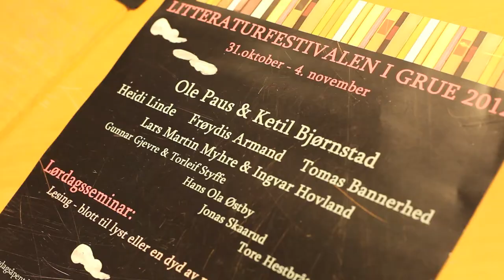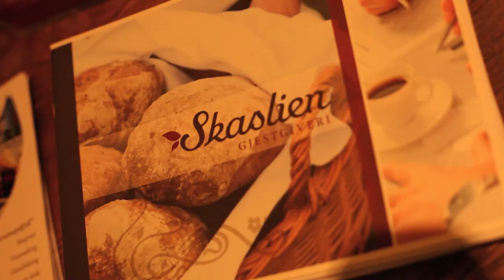Litteraturfestivalen i Grue 2012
Litteraturfestivalen i Grue
Musikk av Roger Græsberg & The Antimusic Bonanza
Program:
Ole Paus og Ketil Bjørnstad
Heidi Linde
Lars Martin Myhre og Ingvar Hovland
Tore Hestbråten
Tomas Bannerhed
Gunnar Gjevre og Torleif Styffe
Frøydis Armand
Årets festivalkunstnere:
Marthe Karen Kampen, Hans Kristian og Johannes Borchgrevink Hansen
Jonas Skaarud